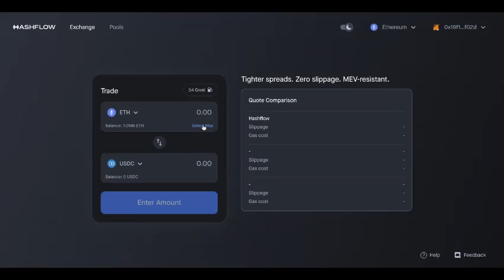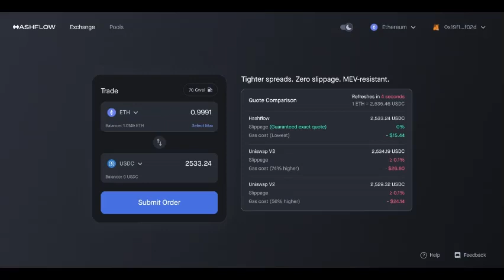รีวิวการใช้งาน HASHFLOW